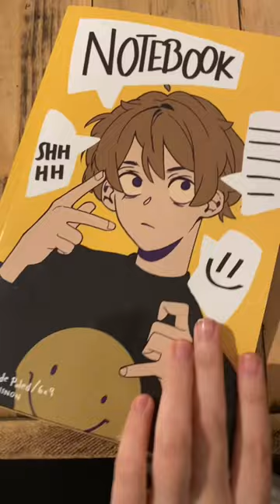🌱 Diseñe una libreta AaAah